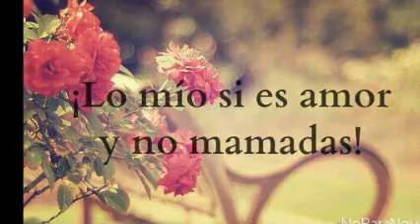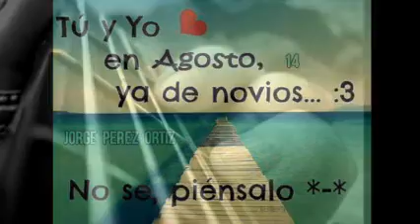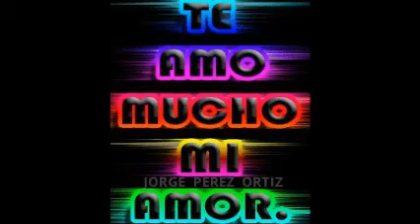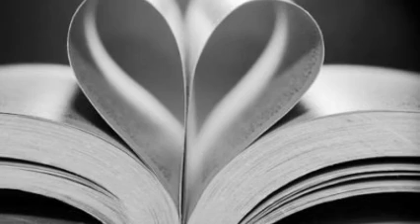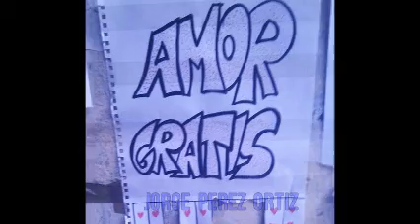Esa CHica Es Mía & SeRGiO DaLMa & ¡ Te aMo ! & PrÓxiMo aNiVeRSaRiO 140814 & RMX Dj GeOrGeS FLaShBaCk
DONDE TE ENCUENTRES ; ESTOS DETALLES ; SÓLO SON CREADOS PARA TI .  CONTRATACIONES TWITTER  @DjGeOrGeSFLbAcK . SOLO MUSICA CONTINUA EN VERSIONES ORIGINALES EN ACETATOS EN VINYL . VISITA CUALQUIERA DE MIS CUATRO CANALES EN YOUTUBE . PRODUCCIÓN , REALIZACIÓN Y MEZCLAS ; LIC. JORGE PÉREZ ORTÍZ . VISITA Y AGREGATE A NUESTROS ESPACIOS EN FACEBOOK . ES  DiSk JoCkEy GeOrGeS FLaShBaCk . UN SENTIDO ESPECIAL A LA MÚSICA BAJO UN CONCEPTO MUY RETRO .